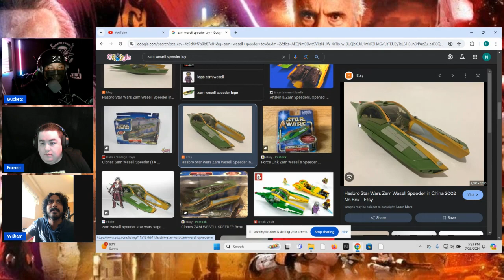Growing Up With The Prequels | Bucket Head Podcast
This episode we talk about what it was like growing your with the prequels and how Star Wars has changed! Joined my my old friend Will!! Hope you all enjoy!!